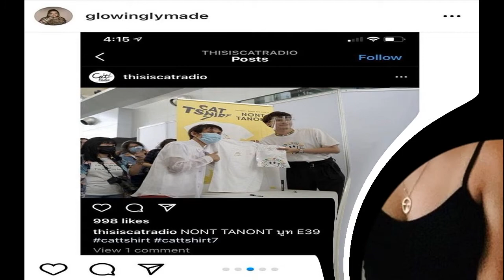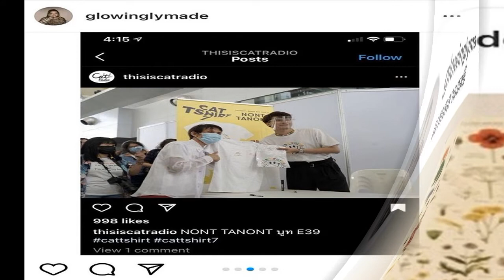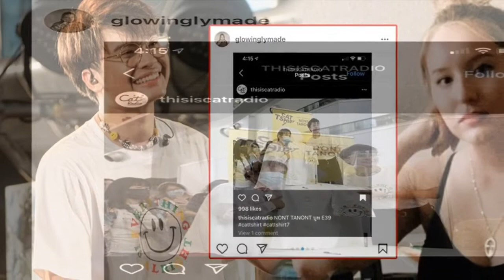เกมแล้วแทค เก็บความลับแจ๊ส ลั่นไม่บอกแจง หรอกแต่แค่โพสต์และแท็ก